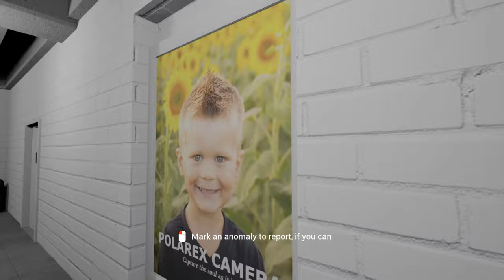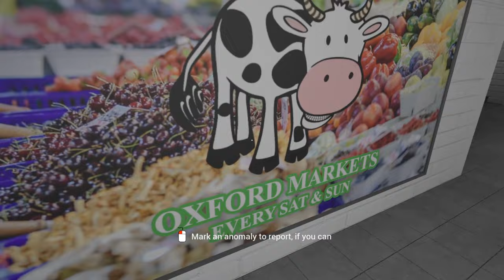The SCARIEST Anomaly Game - Anomaly Watch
ANAMOLY WATCH